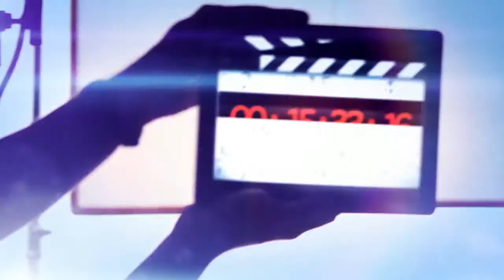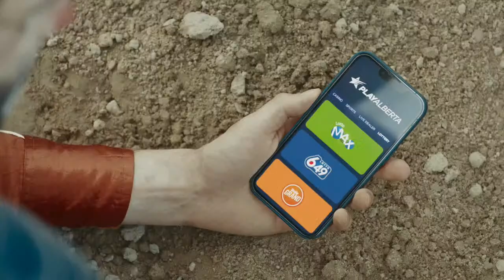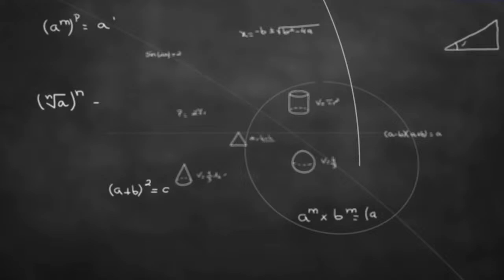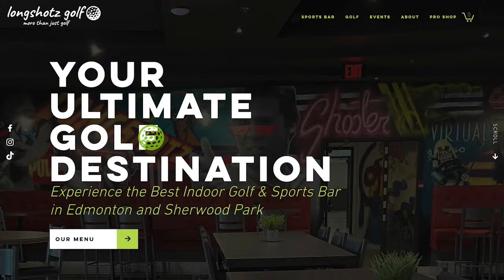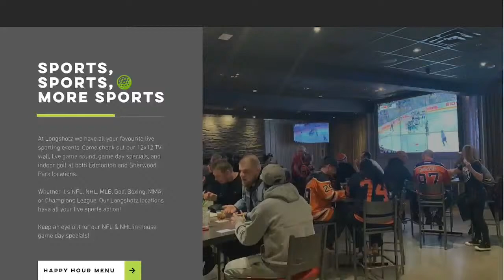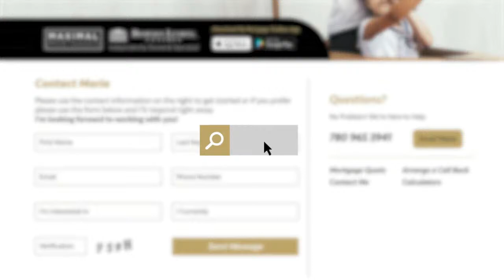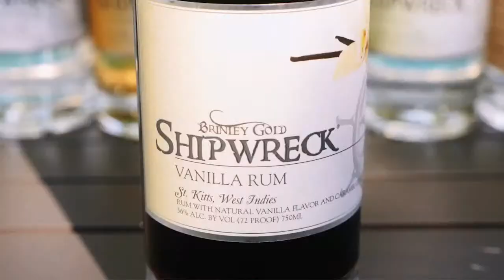Series Set-Up: Oilers/Kings Round 3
Struddy, Brownie and Shaugger are here to preview the first round with updates on Kane and Holloway and see how the Oilers projected lines match up against LA's.